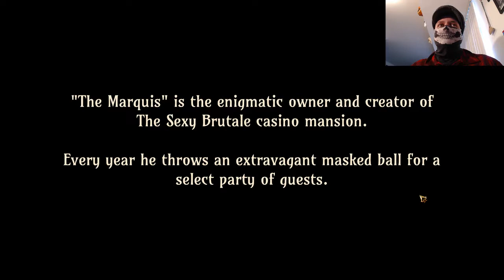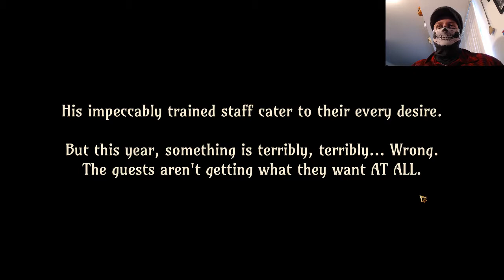Mystery, Time Travel and Jazz. Let's Play The Sexy Brutale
Bones tries his hand at this stylish murder mystery game.